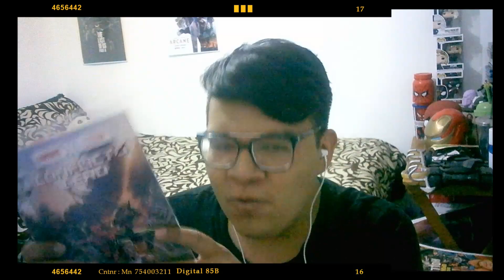TRAILER TEMPORADA 3 "BUENA ONDA" - HISTORIA y PASE de BATALLA *REACCIÓN* + SORTEO MARVEL x FORTNITE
⭐ CÓDIGO: *ArturCastle* en la TIENDA de FORTNITE para el PASE DE BATALLA de la TEMPORADA 3 del CAPÍTULO 3!! 😎

👉UNETE al NUEVO SERVIDOR de DISCORD del CANAL donde encontraras el LINK al SORTEO por PAVOS y el CÓDIGO del COMIC *MARVEL x FORTNITE*:

🗣️ ¡¡LIKE, SUSCRIBETE para los 10K SUBS y ACTIVA la CAMPANITA de NOTIFICACIONES para que YOUTUBE te avise cada vez que yo suba un video y puedas ser de los primeros en verlo!!

Tags (Ignorar): Fortnite temporada 3 capitulo 3, fortnite vibin, fortnite buena onda trailer, temporada 3 buena onda trailer, temporada 3 vibin trailer, explicacion trailer buena onda fortnite, pase de batalla temporada 3 buena onda, nuevas skins temporada 3 fortnite, pase de batalla completo temporada 3 vibin, reaccion trailer buena onda fortnite, secretos trailer buena onda fortnite, analisis trailer buena onda fortnite, analisis trailer temporada 3 capitulo 3, secretos trailer vibin fortnite, darth vader skin fortnite, indiana jones skin fortnite, marvel x fortnite comic, sorteo comic marvel x fortnite, sorteo pavos fortnite, historia completa explicada fortnite, historia completa fortnite español